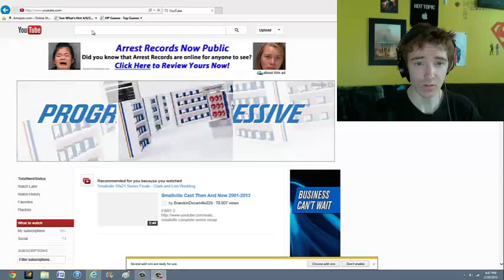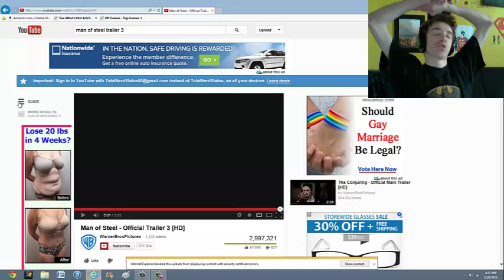Man of Steel Trailer 3 Reaction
My reaction to what I expect to be the blockbuster movie of the summer!